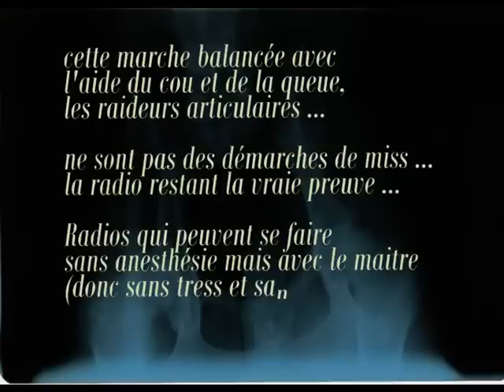Dysplasie Triscka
Le bien être de son chien passe par le plaisir de vivre à 4 pattes, mais aussi par lharmonie avec son compagnon (son maitre). Harmonie où la clé est lamour, la compréhension et le respect.
Voici les premiers signes cliniques de la dysplasie.
Il faut consulter. Une radio peut se faire sans anesthésie et avec son maitre.